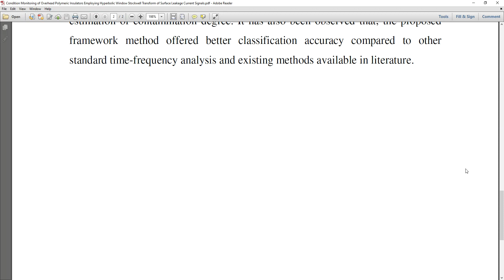Condition Monitoring of Overhead Polymeric Insulators Employing Hyperbolic Window Stockwell Transfor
* Complete Source Code
 * Complete Documentation
 * Complete Presentation Slides
 * Flow Diagram
 * Database File
 * Screenshots
 * Execution Procedure
 * Readme File
 * Video Tutorials
 * Supporting Softwares

Support Specialization
 * 24/7 Support
 * Ticketing System
 * Voice Conference
 * Video On Demand
 * Remote Connectivity
 * Document Customization

College Projects
Student FinalYearProjects